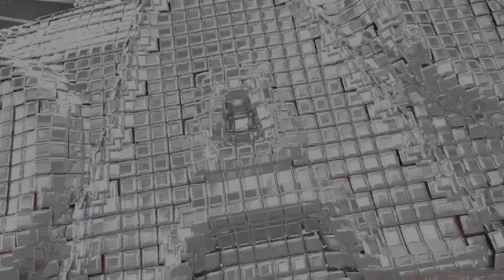Which SCOTT HALL advances to the ultimate tournament. WWE 2k23 gameplay